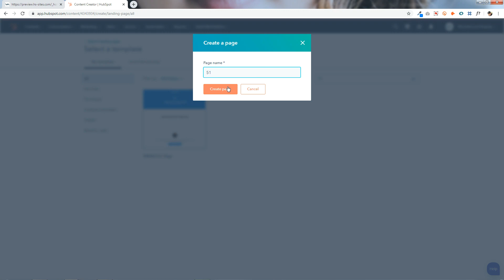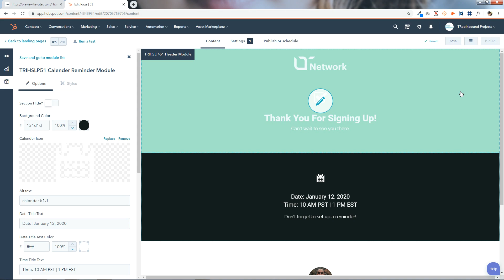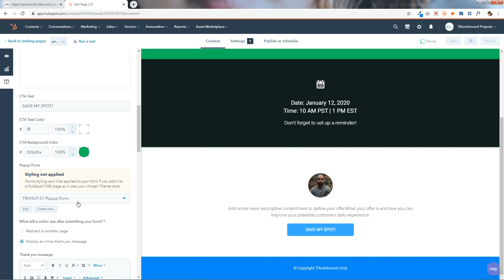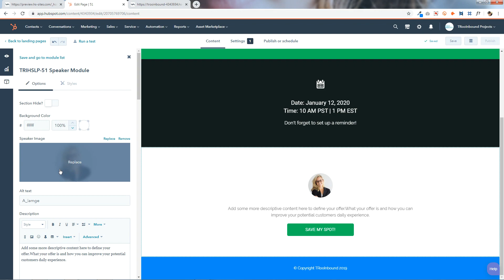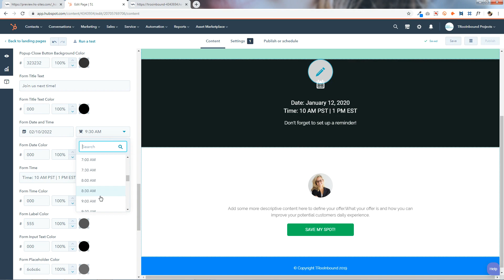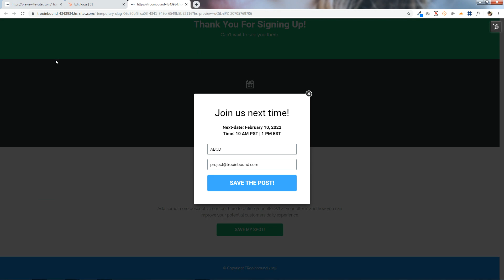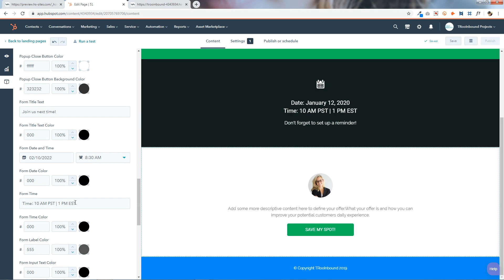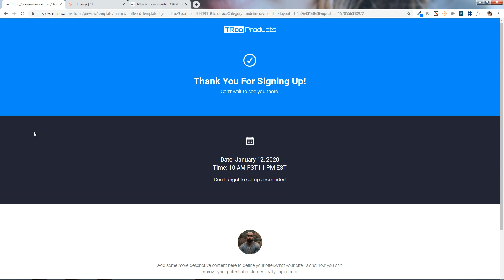Event Webinar Thank You Page - LP51 | HubSpot Marketplace | TRooInbound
Introducing Event Webinar Thank You Page - LP51 Design by TRooInbound

Really easy to edit this template in your HubSpot Portal.

100% HubSpot COS - Images, Content and Flexible Column Use.

Free Customization on your portal For 20 Min. (no extra charge)

We'll work with you until you are 100% satisfied with every aspect of the project.

Skype : sopan.aghera

Webinar Templates
Event Templates